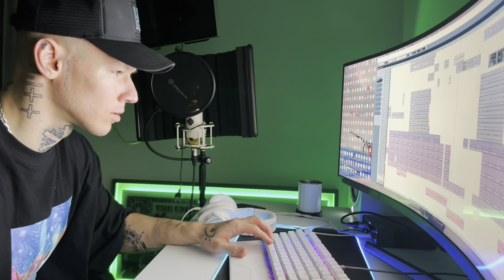NILETTO - пишу альбом на февраль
Пишу новый альбом на февраль

Музыка Энди Энди:

Дизайн ТАБУ ART:

ТЕПЛО, НО NILETTO